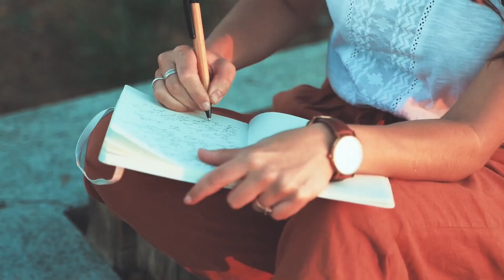Валерий Луничкин - Light blues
Красота спасёт мир! 🕊️
Доброта спасёт мир! 🌏
Любовь спасёт мир! ❤️

Чудесная песня Валерия Луничкина, на которую я сделала такой вот видеоролик! 🎞️